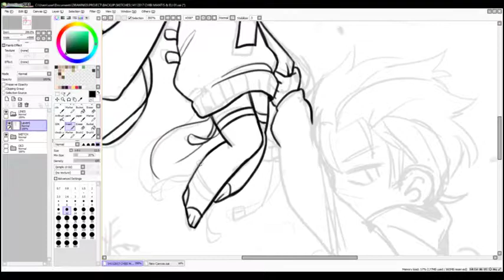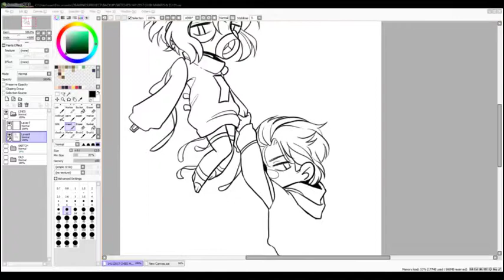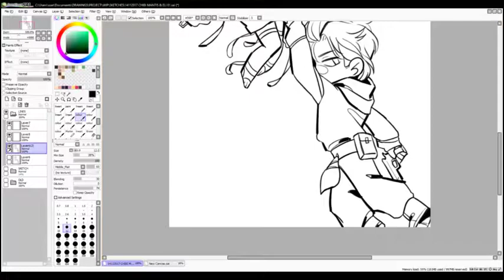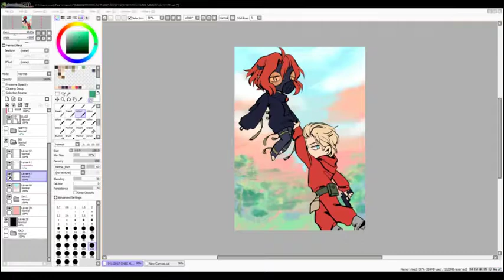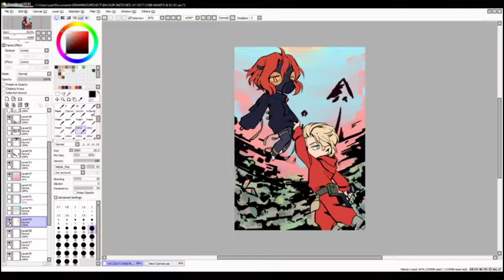ELI & MANTIS CHIBI ART //SPEEDPAINT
i forgot i recorded thiS.  its from november last year and idk wht to do w the footage so here it is